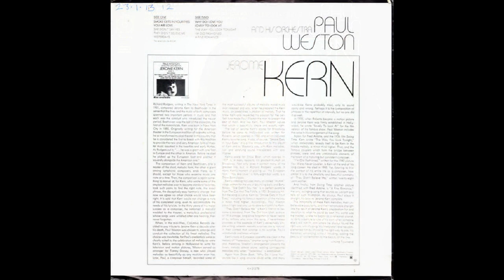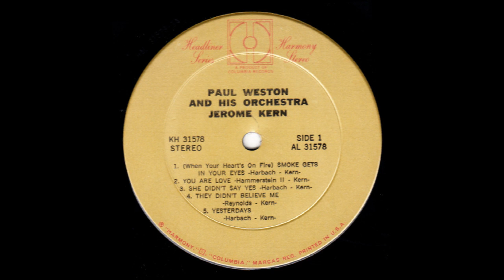YESTERDAYS (Jerome Kern) Paul Weston and his Orchestra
'Yesterdays' is a 1933 song about nostalgia composed by Jerome Kern with lyrics by Otto Harbach.
They wrote the song for Roberta, a musical based on the novel 'Gowns by Roberta' by Alice Duer Miller.
This performance is by Paul Weston and his orchestra from a 1972 Harmony 12 inch vinyl LP titled 'Jerome Kern' (KH31578)